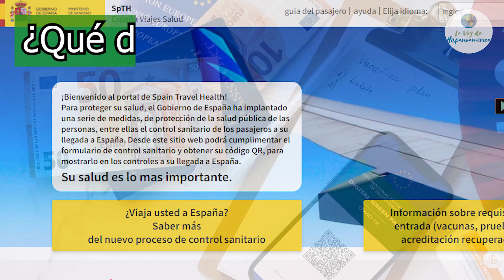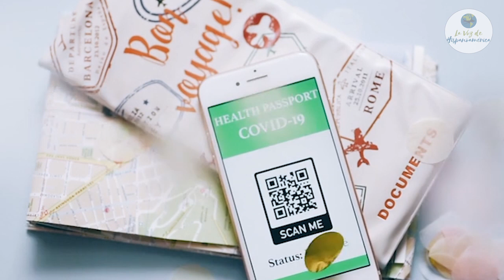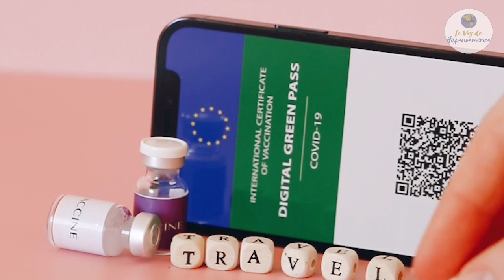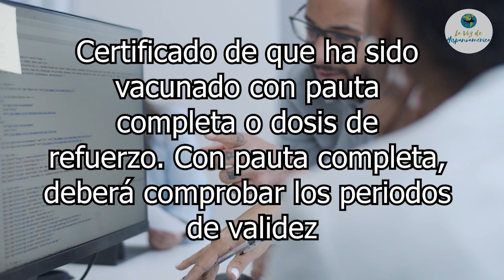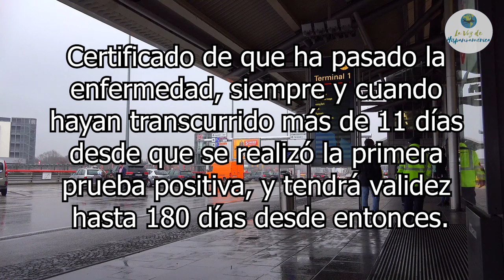Código QR para VIAJAR a ESPAÑA ¿Cómo tramitarlo? | Formulario sanitario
A raíz de la propagación de la pandemia, todos los países del mundo se vieron obligados a tomar medidas de tipo sanitario para el control del ingreso de viajeros a sus territorios.

Fue así como el Ministerio de Sanidad de España implementó como requisito sanitario la obligación que tiene cada viajero de llenar el denominado FORMULARIO DE CONTROL SANITARIO con una serie de datos tanto personales, como del viaje y el estado sanitario y de vacunación de cada persona, para que genere un Código QR.

Aquí te contamos en que consiste este documento, quienes deberán tramitarlo para viajar a España y como obtenerlo con la aplicación Spain Travel Healt.